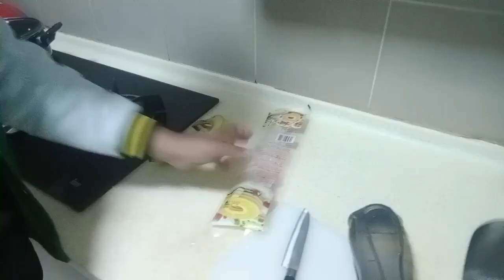JELLO out of BANANA ???!!?!??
try it out & do SUB3CRIBE